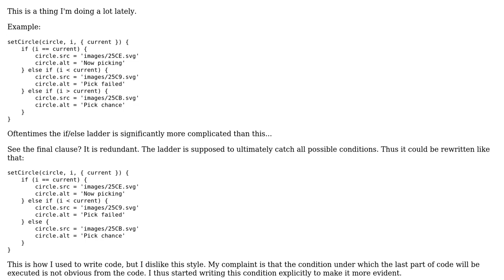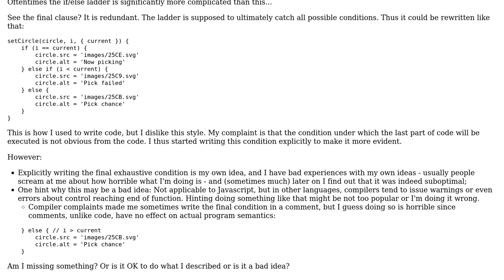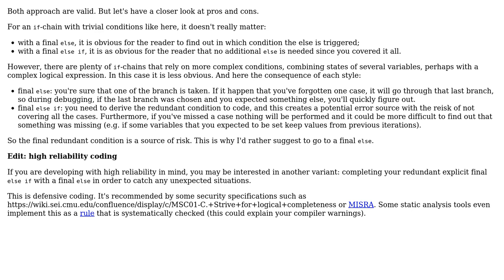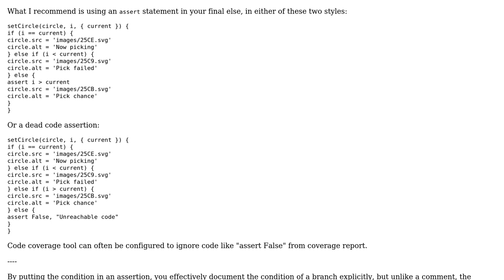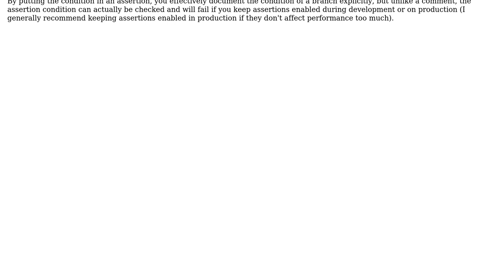If-else ladder that is supposed to catch all conditions - should a redundant final clause be added?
Software Engineering: If-else ladder that is supposed to catch all conditions - should a redundant final clause be added?

With thanks & praise to God, and with thanks to the many people who have made this project possible! | Content (except music & images) licensed under CC BY-SA | Music | Images & others | With thanks to user Loren Pechtel user Lie Ryan user jonrsharpe user gnasher729 user gaazkam user Christophe and the Stack Exchange Network Trademarks are property of their respective owners. You are responsible for your own actions.